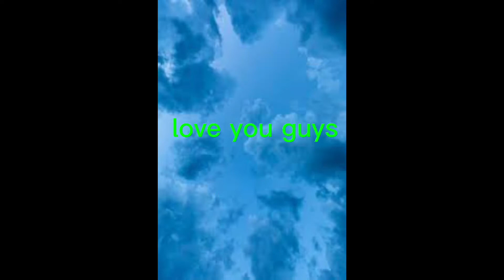A day at the Jump place🥳😇🥲😂￼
And My friend